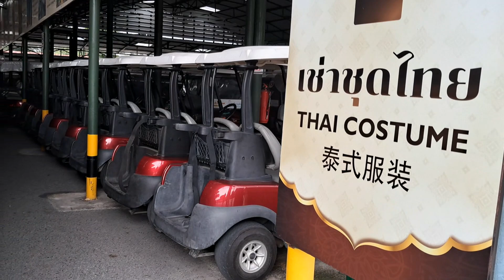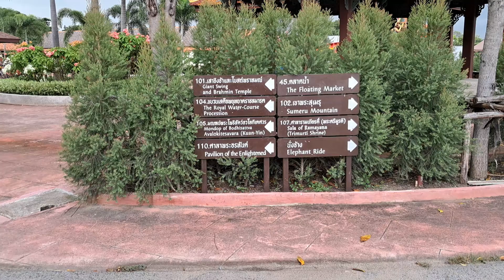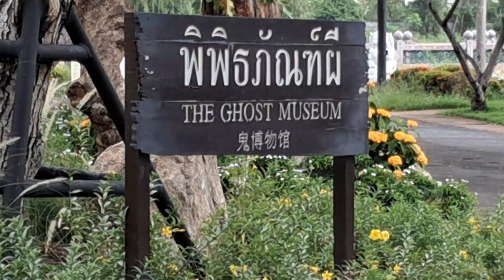The Ancient City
Come to the Ancient City with me
Poida Bogan wants to show you where he is from, where he is going and how he got there. Join his journey and take the time to look at his websites. Poida will show you how to get into the crypto currency space safely.
Are you tired of feeling overwhelmed by the complexities of cryptocurrency investing? Are you searching for a trusted resource to help you navigate the ever-changing landscape of digital assets? Look no further than Poida Bogan's website for crypto investors. Poida will show you how to get into the crypto currency space safely.
Buy the dip and join us for the ride of your life
Join Poida Bogan in his international travels
New to crypto, follow these steps.
Send money to anyone anywhere ... just about anyway. Use Wise
ACCUMULATE MORE COINS BOGANS if you have coins on these exchanges, open your wallet and click earn
OKX Decentralised Exchange for trading, staking, earning crypto and more